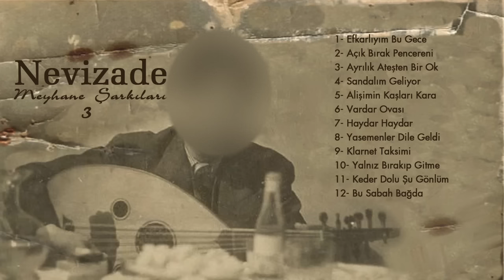Fasıl Meyhane Şarkıları Ruşen Yılmaz - Ayrılık Ateşten Bir Ok [ Nevizade Geceleri © 2013 DMS Müzik ]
Fasıl Meyhane Şarkıları Nevizade Geceleri © 2013 DMS Müzik

Ayrılık ateşten bir ok
Nazlı yardan hiç haber yok
Benim derdim herkesten çok
Ben nasıl yanmıyam dağlar

İçine düştüm bir selin
Kimse sormaz nedir halin
Nazlı yarim olmuş gelin

Bu sevgi de bir masalmış
Yar ellerle zevke dalmış
Unut diye haber salmış